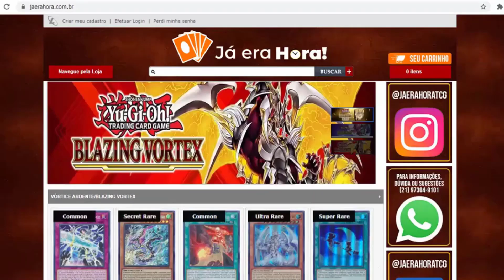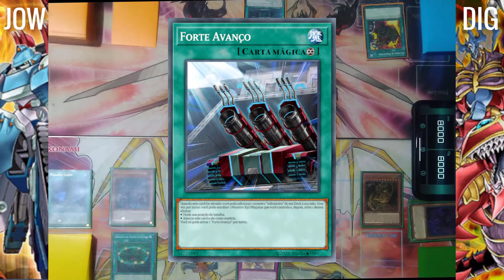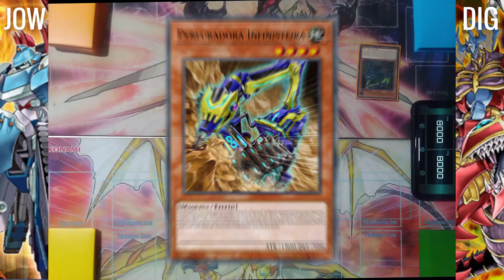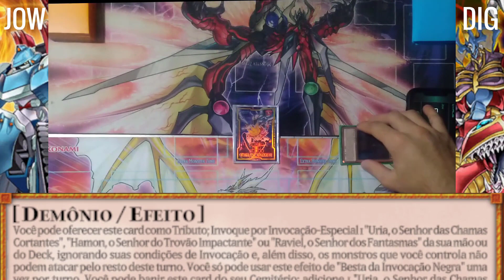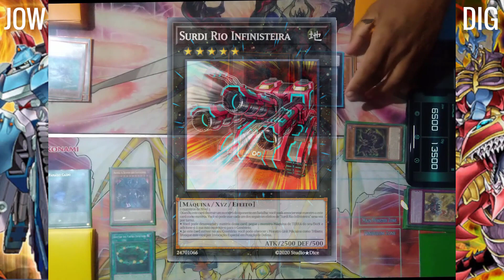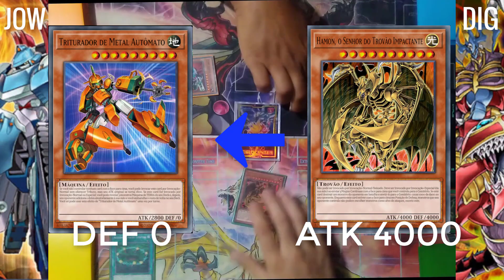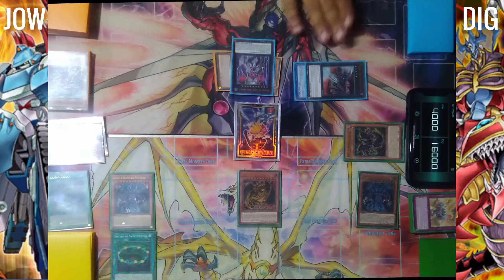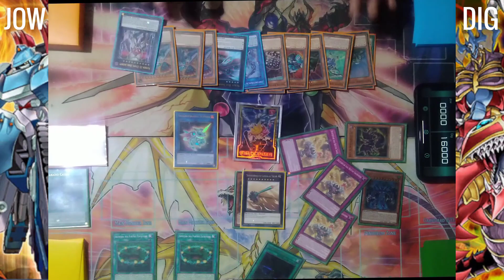DIGJOWCUP - MACHINA X FERAS SAGRADAS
Eae povo! Vídeo insano da DigJowCup, monstro e máquias em uma grande batalha por mais uma vaga na copa. Quem será o vencedor?